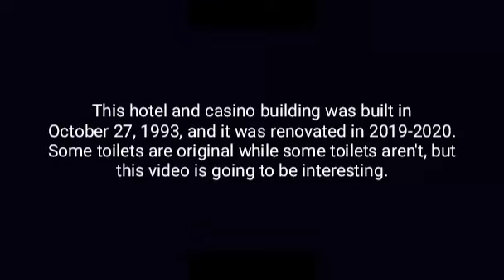BIRTHDAY SPECIAL: Treasure Island Hotel And Casino Restroom Film Spree!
At Spring Mountain Road in Las Vegas, NV. AEC checks out the restrooms in the Hotel And Casino Building at Spring Mountain Road from a fever dream while down at Vegas which is known as Kohler Kingston Galore!

The Pho Cafe Restroom is blocked off for renovation, and the fun fact is that the Pool Restroom had more 1990s 3.5 Kingston WG toilets, but didn't get that because we were swimming there. Here are the restrooms I got!

Restroom #1 (0:22)
Filmed: 3 1990s 3.5 Kohler Kingston Waterguard toilets, 3 New Reg. 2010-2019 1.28 Kohler Kingston toilets, and 2 New 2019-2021 Kohler Kingston Ultra toilets.
And it begins. I'm really shocked that they got rid of all of the older 2000s 1.6 Kingston (Krapshit) "toilets", and it's interesting to see a 3.5 Kingston, New 1.28 Kingston, and New Kingston Ultra toilets in one huge restroom. The 3.5 Kingston WG toilets are amazing of course and they performed reasonably well shown with 40 Feet Tests on 2/3 (the other one next vid.) 3.5 Kingston WG toilets. The New Reg. 1.28 Kingston toilets are good, and the New Kingston Ultra toilets are great. The urinals are just 2010s Kohler Steward Waterless "urinals".
3.5 Kingston WG Ratings: 10/10
New Kingston Ultra Ratings: 9/10
New 1.28 Kingston Ratings: 8/10

Restroom #2 (3:49)
Filmed: 5 1990s 3.5 Kohler Kingston Waterguard toilets, a New Reg. 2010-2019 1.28 Kohler Kingston toilet, and an Old 2000s 1.6 Kohler Kingston (Krapshit) "toilet".
The 3.5 Kingston WG toilets are amazing of course and they performed reasonably well shown with 40 Feet Tests on 2/3 3.5 Kingston WG toilets. The New Reg. 1.28 Kingston toilets are good, and the Older 2000s 1.6 Kingston (Krapshit) "toilet" is utter trash, plus it had a pathetic flush I've ever seen! XDDDDDDD
The urinals are just 2010s Kohler Steward Waterless "urinals".
3.5 Kingston WG Ratings: 10/10
New 1.28 Kingston Rating: 8/10
Old 1.6 Krapshit Rating: 1/10

Restroom #3 ("Random" Hotel Room)(6:23)
Filmed: 1990s 3.5 SH (Standard Height) American Standard Cadet toilet.
This toilet is inside the hotel room and all of the hotel rooms mostly had these toilets. I wasn't expecting this toilet in the hotel room! This toilet is great imo, and it performed well shown with the 40 Feet Test. I also really liked how consistent the trapway passages and the designs of these toilets as well.
Toilet Rating: 9/10

Restroom #4 (7:08)
Filmed: 4 1990s 3.5 Kohler Kingston Waterguard toilets, 3 Old 2000s 1.6 Kohler Kingston (Krapshit) "toilets", and 8 2010s Kohler Steward Waterless "urinals".
RTL Plumbing filmed this restroom before back in 2021 but his video got removed unfortunately. The 3.5 Kingston WG toilets are literally the only things that were amazing. The urinals are absolutely hot garbage and it's about as useless as the other waterless (Oversized Jug) "urinals", and the older 1.6 Kingston (Krapshit) "toilets" are utter garbage, but how did 2/3 of these "toilets" took 40 Feet down in a flush, with an average and swirly flushes?!! Either way, these toilets still suck, but wait till you see the faceoffs in the next video on Friday. XDDDDDDD
3.5 Kingston WG Ratings: 10/10
1.6 Krapshit Ratings: 2/10
"Urinal" Ratings: 0/10